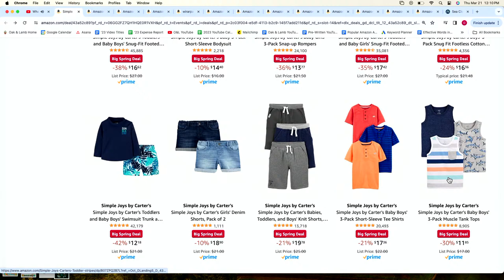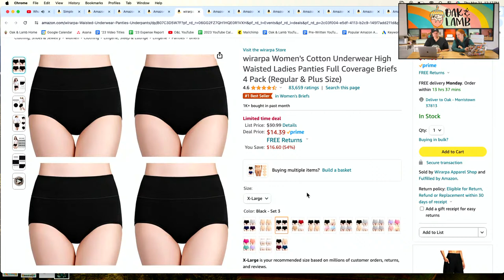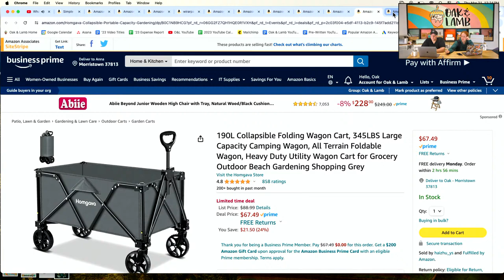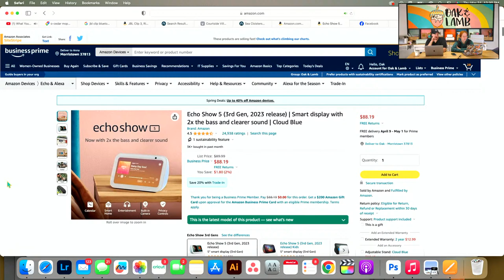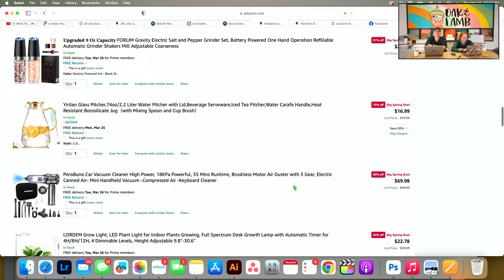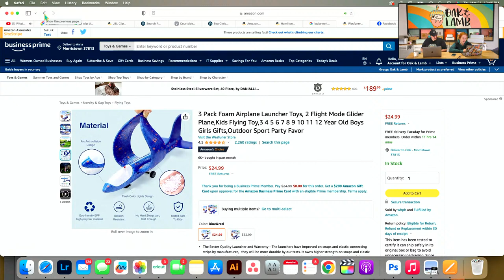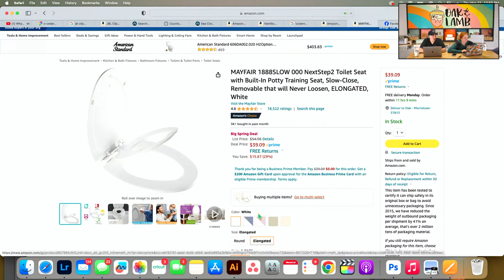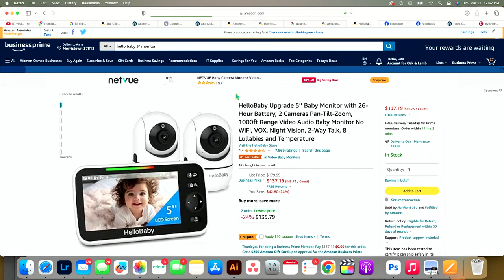What You HAVE To Buy During The Amazon Spring Sale!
Supplies Used in This Project:
- Multi-Outlet Surge Protector
- O Cedar Spin Mop
- Nugget Ice Maker
- Rachel's Granny Panties
- Zer Gravity Chair
- Car Trunk Organizer
- Melissa and Doug Toy
- Cheese Grater
- Working Hands
- Collapsible Wagon
- JBL Speaker
- Baby Teething Toys
- Ball Pit
- Potty Training Seat
- Baby Monitor
- Coffee Pot Mug
- Picture Frame Set
- Smart Bird Feeder
- Dawn Powerwash
- Airplane Launcher
- Plunger Toilet Brush Combo
- Glass Pot
- Grow Light
- Car Vacuum
- Glass Pitcher
- Electric Salt + Pepper Grinder
- Fondue Pot
- Mixing Bowl Set
- Immersion Blender
- Electric Tea Kettle
- Electric Jar Opener
- Mini Ice Cube Tray
- Echo Show
- Ring Floodlight
- iPhone Charging Station
- Digital Photo Frame
- Headrest Tablet Holder